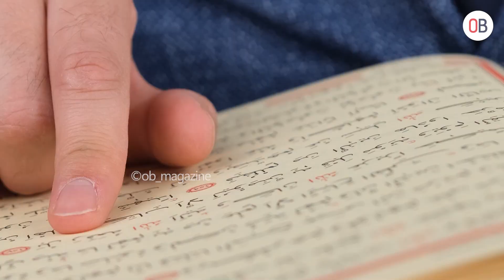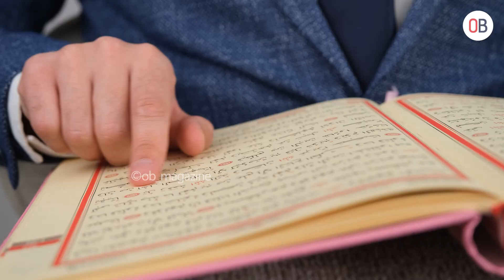विराटनगरको एकसय वर्ष पुरानो जामा मस्जिद : रमजान महिनामा हुन्छ भरिभराउ